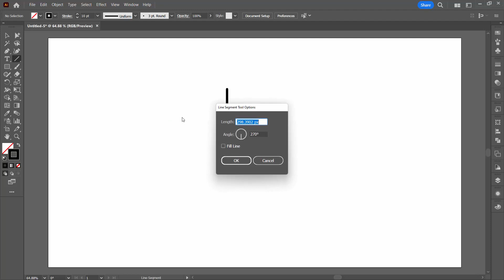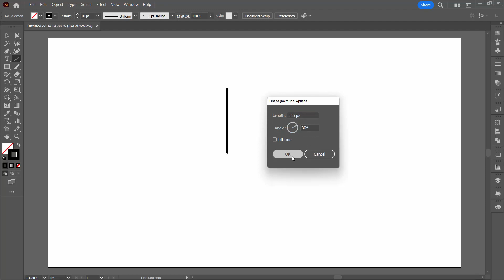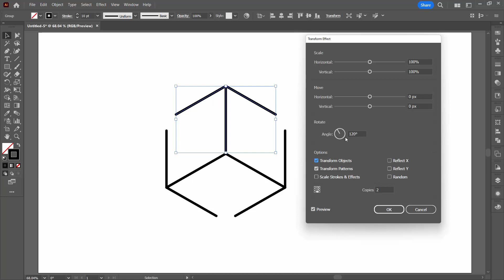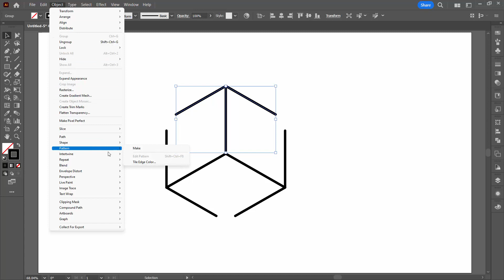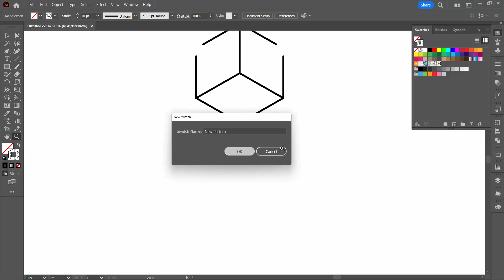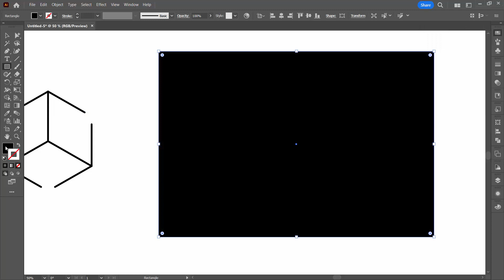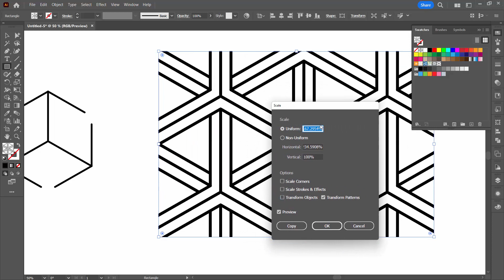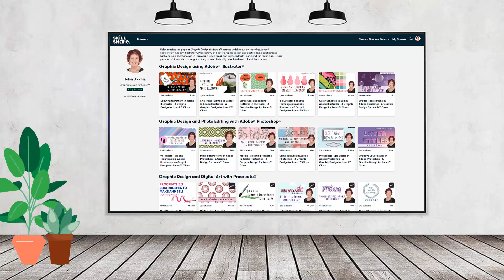Illustrator - Geometric Lines Pattern - Quick & Easy Seamless Repeat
Learn to make this awesome geometric line pattern in Illustrator. I have two versions of this design for you in this video - the second is just an edit to the first so it's simple to make. I'll step you through the process step-by-step and the video is fully narrated without music!